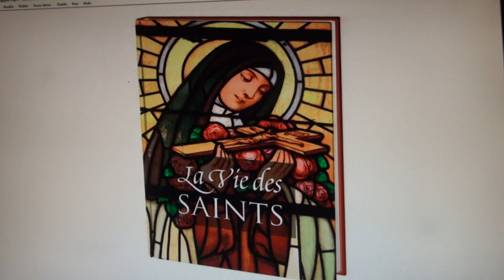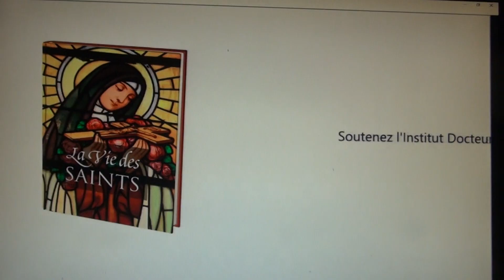Vie de saint Jacques le majeur, apôtre, symbole de l’espérance (+ 45), par Arnaud Dumouch /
ou sur ce compte en France :
Compte Crédit Mutuel :
RIB : 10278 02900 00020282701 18
IBAN : FR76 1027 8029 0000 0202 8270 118
BIC : CMCIFR2A

Saint Jacques le majeur, apôtre du Seigneur, symbole de l’espérance (+ 45) (50 mn)
Il fut présent avec Pierre et Jean lors de la transfiguration du Seigneur racontée en Matthieu 17, 1 : « Six jours après, Jésus prend avec lui Pierre, Jacques, et Jean son frère, et les emmène, à l'écart, sur une haute montagne. Et Jésus fut transfiguré devant eux. »